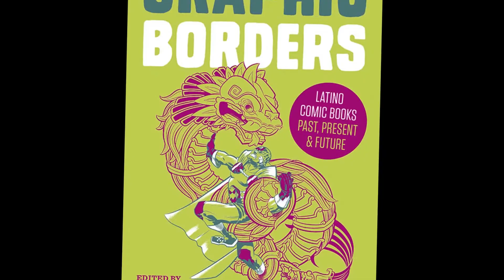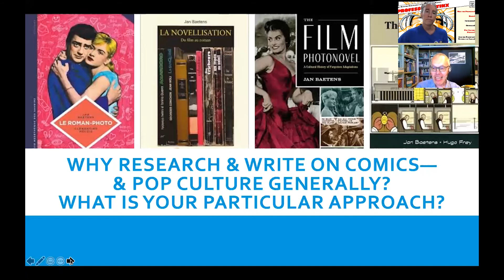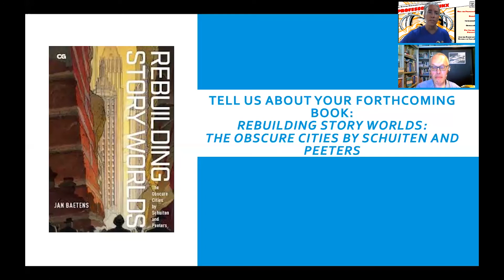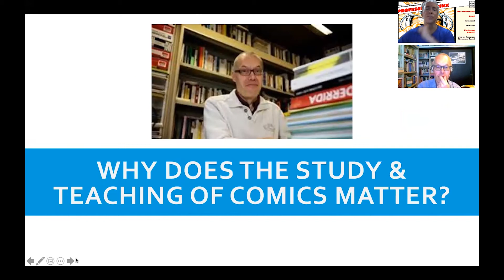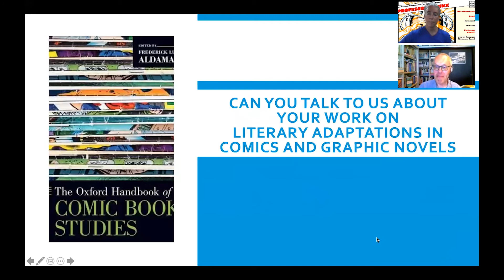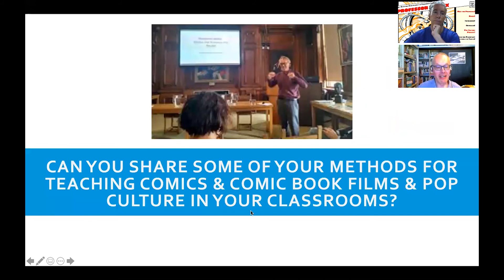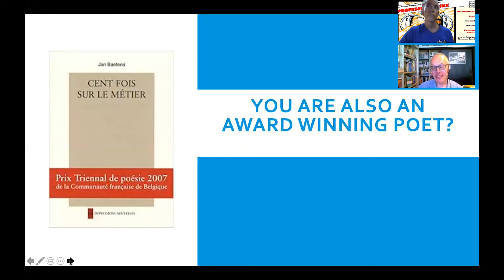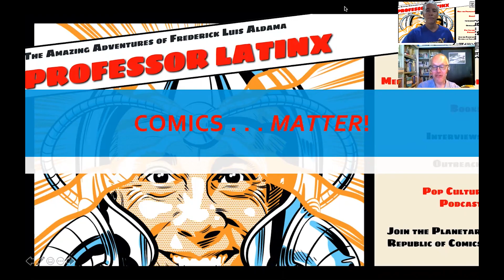Professor Latinx with Jan Baetens on Franco-Belge Bande Dessinée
Jan Baetens Takes us on a journey in and through Franco-Belge Bande Dessinée, Photo-Novels, and European Comics. Discussion includes Jan’s own creative work as well as his hot-off-press publication of Rebuilding Story Worlds: The Obscure Cities with my Critical Graphics series @RutgersUPress